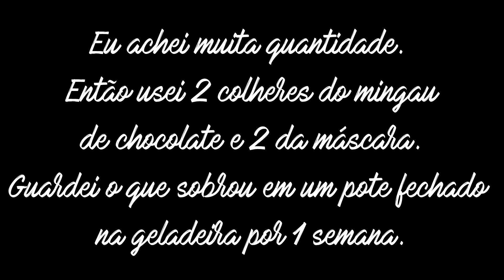Nutrição capilar com CHOCOLATE!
E já estamos no ritmo de Páscoa por aqui! Vem que no vídeo de hoje eu te ensinei uma NUTRIÇÃO CAPILAR super poderosa usando CHOCOLATE!

Batom: Mariana, Bruna Tavares para Tracta
Vestido: Forever 21
Colete: Feranda
Pulseira: Adref